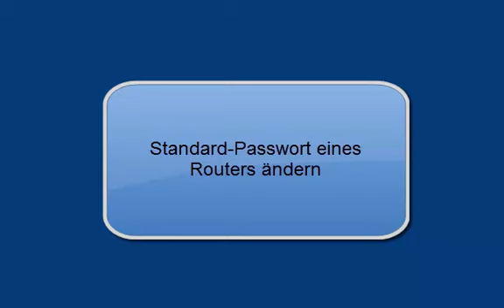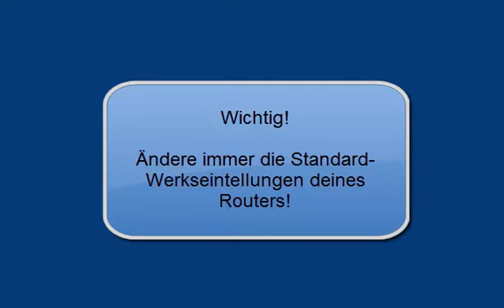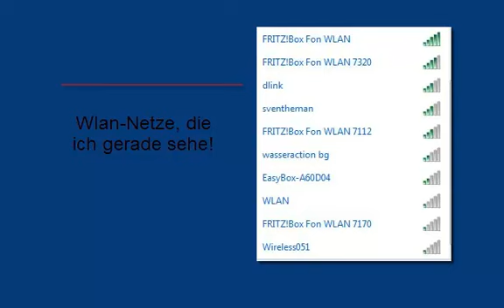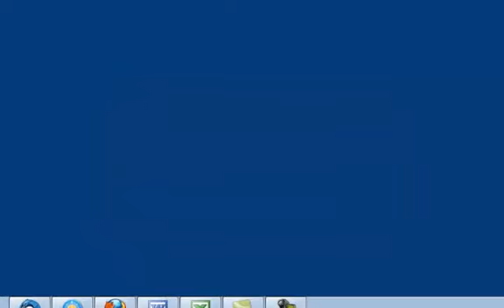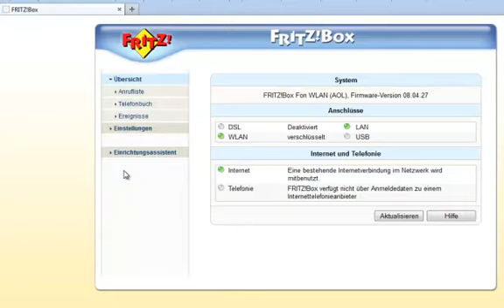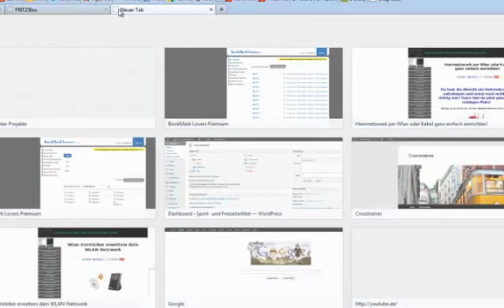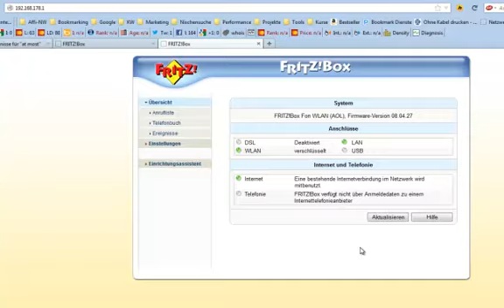Router-Passwort ändern! Anleitungen für ein sicheres Wlan-Netzwerk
Router-Passwort ändern!

findest du die Schritt-für-Schritt-Anleitung in geschriebener Form, wie du das Standard-Passwort eines Routers ändern kannst.

Sehe in dieser Schritt-für-Schritt-Anleitung, wie du das Passwort auf deinem Router ändern kannst, um dein Heimnetzwerk vor unbefugten Zugriff von Außen zu schützen!

Falls du einen anderen WLAN-Router verwendest, dann empfehle ich dir, das dazugehörige Handbuch als Nachschlaghilfe zu nutzen. Die Funktionen im Router-Konfigurationsmenü sollten alle gleich oder zumindest ähnlich bezeichnet sein.

Viele weitere Tutorials und Schritt-für-Schritt-Anleitungen rund um Computer-Netzwerke, Wlan-Netzwerke und den Aufbau eines Heimnetzwerkes findest du